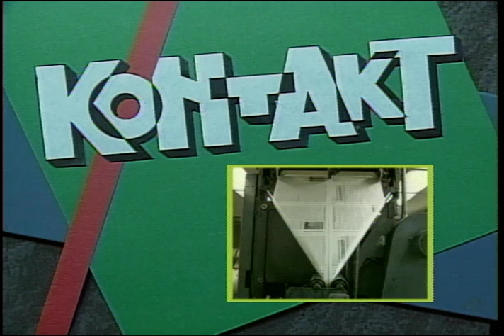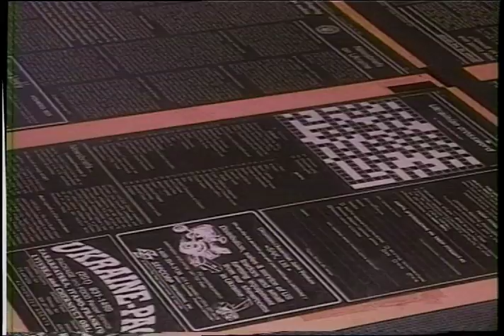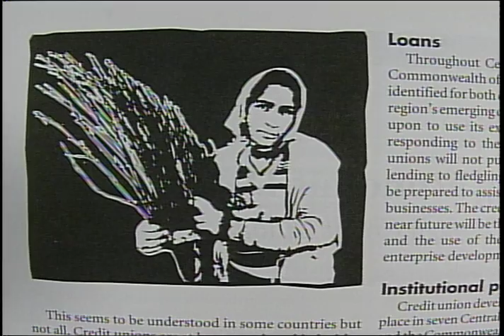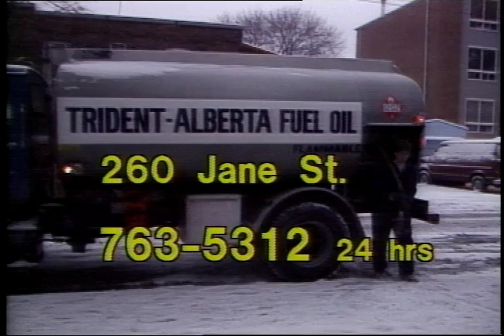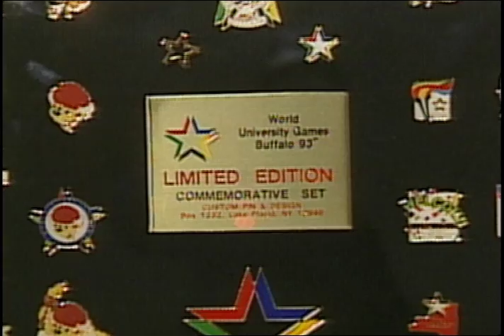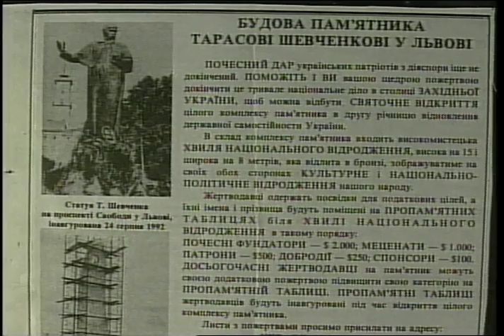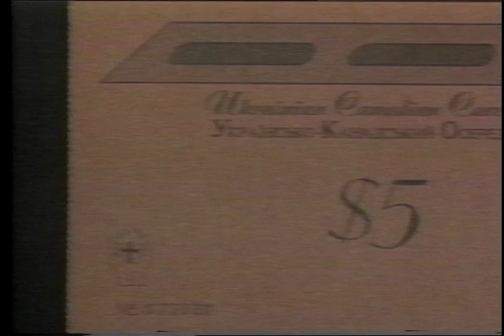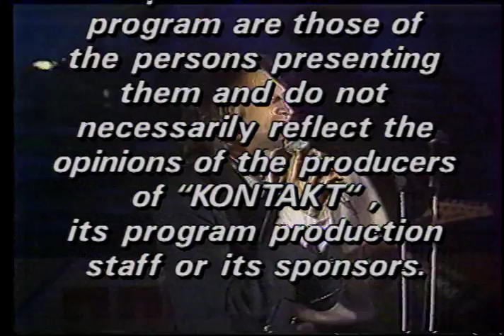Kontakt TV: May 09, 1993 (#135)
1. News from Ukraine                                                                     4:11

commercial break A                                                                          2:00

2. Newspaper  "Ukrainian Weekly"                                             5:27
    - R. Hadzewycz
    - R. Woronowycz
    - K. Lew
    - A. Wynnyckyj

Mother's Day Greeting                                                                       :03

commercial break B                         1:30

3. Credit Unions in Ukraine                                                            4:45
     - Bohdan Watral
     - Taras Pidzamecky
     - Kenton Eggleston

Travel Segment                                                                                 1:10

Financial Segment with Ihor Ihnatowycz                                     1:34

Mother's Day Greeting                                                                        :05

commercial break C                                                                            2:00

4. Wolodymyr Kovalchuk interview                                               3:59

Ukrainian Cinema - Movie Review                                                 4:16

commercial break D                                                                             1:30

5.Profile with Ted Woloshyn                                                             6:30
Profile on Hank Tatarchuk
World University Games 1993- Buffalo

commercial break E                                                                             2:00

6. Youth Section - CYM Camps at Veselka                                  5:05
    - Nadia Tataryn

Children's corner "Sonyashnik"                                                     2:49
Cartoon

commercial break F                                   1:30

8. Community Announcements                                2:25

Show Close and  Credits                   2:40

Total: 59:50